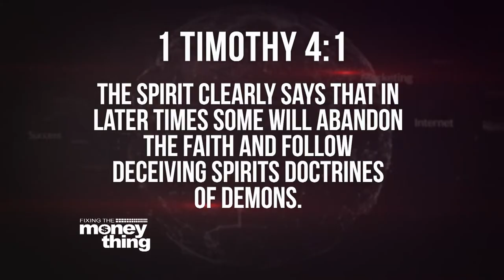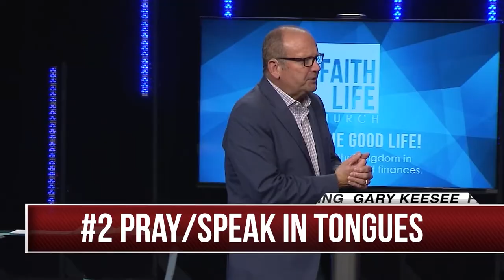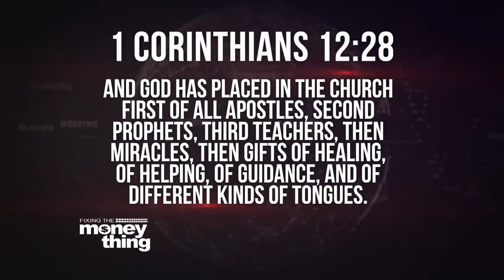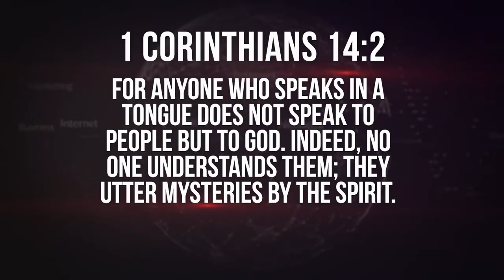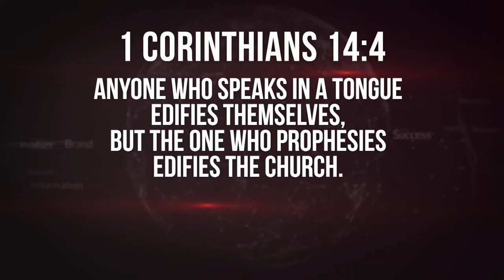Understanding God's Character | Gary Keesee